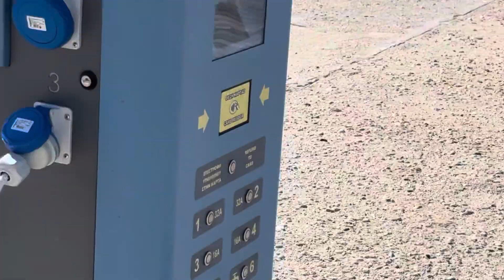Νέος Μαρμαρας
Νέος Μαρμαρας Χαλκιδικής